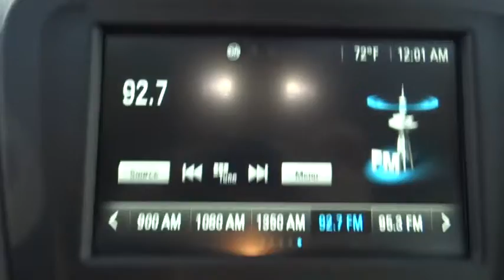2016 Chevrolet Malibu Corpus Christi, Portland, Alice, Kingsville, Victoria, TX GF190050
2016 Chevrolet Malibu

 2118 S Padre Island Dr